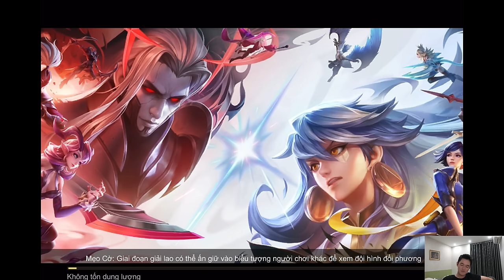GIÃY GIỤA CHỈ VỚI 1 HP VỚI BỘ BÀI BẤT TỬ | CỜ LIÊN QUÂN SIZ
EPISODE 240: Cố gắng hết sức roài